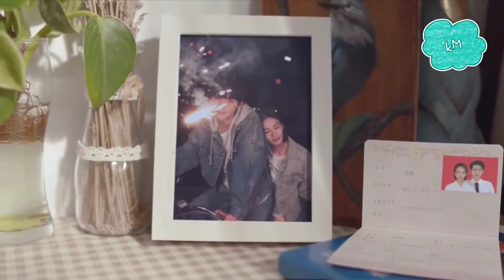She was pregnant by a young boy, who is six years younger than her 💕Sweet Teeth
Chinese drama - Sweet teeth

♣️Hey guys ♣️

💞if you have any suggestion please do comment on below

Bye-bye 💫